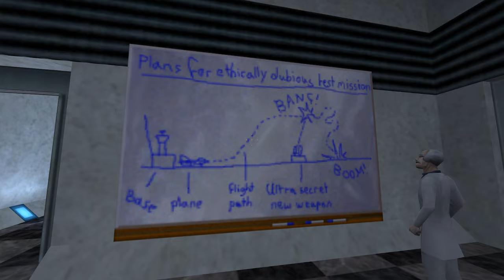Half-Life Mod '00: (The) Evil Thing / Hard Difficulty / No Deaths / UQ-Edition / 16 Maps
- **Mod Name:** [The Evil Thing]
   - **Developer:** [Nathan Ruck]
   - **Date of Release:** [13 February 2000]
   - **Installation:** [Extract the entire folder into Half-Life Directory (not valve). Close Steam. Re-open Steam and it should appear in the library with the same name. Then just run it on Steam, select difficulty and Play it]

🎮 **Gameplay Details:**
   - **Resolution:** 1080p 60fps 100q (Ultra Quality)
   - **Playthrough Difficulty:** [Hard]
   - **Observation of Difficulty:** This mod is very hard on hard, he somehow made HECU very smart, maybe they have a lot of health or increased their damage or because there're too many shotgunners, but it's tougher than usually. So difficulty level is not balanced. Sometimes shots are not precise with the bow and bounce at something and some ladders are not finished and has a top like cutted out, so if you fall down by accident by sliding left-right you could lose a lot of health because of ladder misplacing maybe. Besides, you can't miss rockets on apache, all 5 must hit both choppers, if not you are just dead, it's impossible to ignore them safely. Using a shotgun may fall down your balance here.
First areas are just a tourist visit area. Beware there's an assassin inside woman's toilet hidden. You can't defeat it. Still if you want, use cheats and use kill.
Use guided smart rocket to defeat the single marine in the control area. Then quickly go inside the APC and do not peek out, by doing it you might receive damage. You can make a tour if you want, when ready go through the door into the sewers. In there press the switch only once to turn the lights on. Do not drop into the lake below, even if you kill Ichthyosaur with a crowbar you won't be able to come back. Both eternal laughing marines do not react to your presence while you are outside, so cut the cable, pick ammo and dispose of them.
Next hangar room is hard. Place some trigger mines and satchels and do all very quickly so they don't have time to drop your health down. Next area isn't easy, shoot rockets from the door and make sure you use 2 rockets vs apache here. In front, an APC with a group of marines behind it, use some explosives.
The next apache might consume up to 3 rockets depending on how you shoot them. Eliminate marines by peeking out from the pipe, if you drop down, your health is in danger.
Place trip mines like I did to eliminate some assassins making a cross. Then try to hunt them down with crossbow, use container's wall as cover and listen careful where they might come from, to be ready to shoot. Go up to the bridge carefully, that ladder sucks at top and toss AR on marines. Use Satchel in the control room and hopefully you kill all of them at once and finally escape the base.

🌟 **Additional Notes:**
   - [This mod is great, it has a nice presentation, It would be nice he could create different sentences on PCs instead. HECU combats are designed to play on Medium or below. Still the level design and story make this mod an incredible S rank, I can forgive some bugs or errors it have.]

📖 **Author Description:**
   - You are William Nicholas Alexander Raskolnikov Myshkin Freeman (yes, "Bill Freeman" is really Russian, bet you never knew that) the hardened Communist and pot-head (see Theme Song). You have infiltrated a secret base of the evil capitalist pigs who are trying to take over the world. Your cover job as a research scientist at the Coke-a-cola/McDonalds/USAF joint research centre has given you access to the devastating new technologies being developed to enslave the world.

You have done your best to halt their progress through the world. How could you know that people would actually pay money for pathetic slivers of "meat product" in tiny plastic rolls? Or that people would buy a "diet" version of a drink even though you took out the only decent part of the drink to make it?

To atone for your failures you have decided to steal the latest prototype plane being developed at the research centre. Although the poor design quality and build standards (the "Made in the USA" sticker is particularly frightening), make you concerned over whether it can actually fly at all, you decide that you must take the chance.

Determined to save the world, you jump on the truck to take you into the centre.